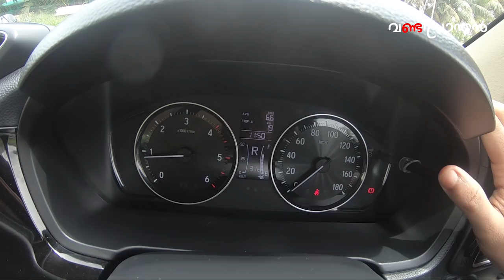All New Honda Amaze Diesel CVT - Test Drive and Review Malayalam | Vandipranthan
Honda Launched All new Amaze diesel with CVT transmission option,  vandipranthan driving the car and giving you an initial impressions.

#1.5 Diesel